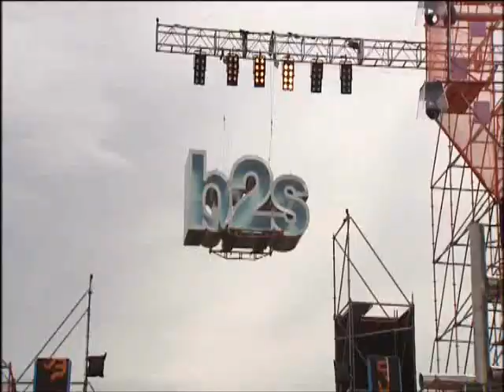Fausto @ Ruthless @ Pila Decibel 2006 ( Part 4 ) B2s